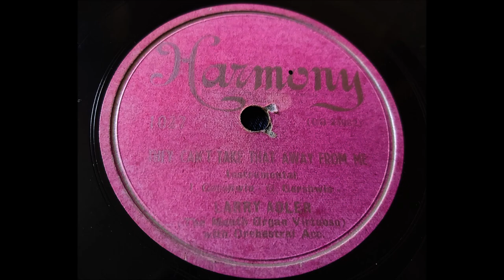Larry Adler 'They Can't Take That Away From Me 1949 78 rpm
'They Can't Take That Away from me'  was written by George and Ira Gershwin in 1937 and featured in the Fred Astaire - Ginger Rogers film 'Shall We Dance' the same year.
Larry Adler was a friend of the Gershwin's and recorded many of their compositions. His final album to celebrate his 80th birthday in 1994 was a Gershwin  album with stars including Kate Bush, Elton John, Peter Gabriel, Sting, Cher and many others reached #2 in the charts.
Larry refused to co operate with the McCarthy communist hunt and was blacklisted, he moved to London where he lived for the next 50 years.
A US Harmony label pressing.
Larry died in 2001 aged 87.
Normally I would say it's been well loved but I think this one has been abandoned in the light without a sleeve for many years hence the faded labels and rough sound. The label photo's have been enhanced to get them to this quality.